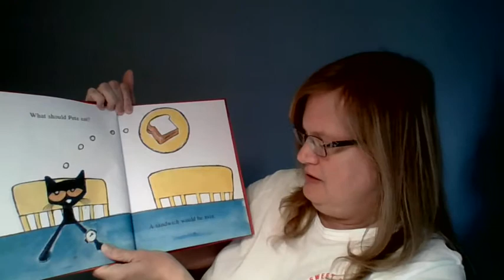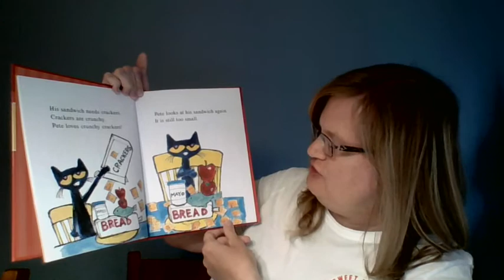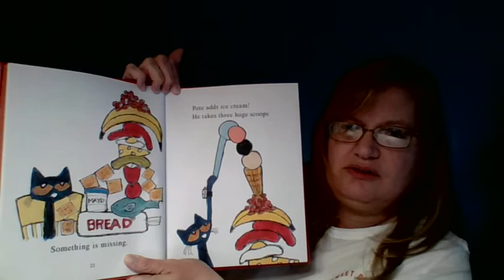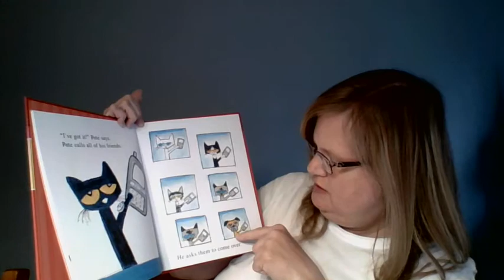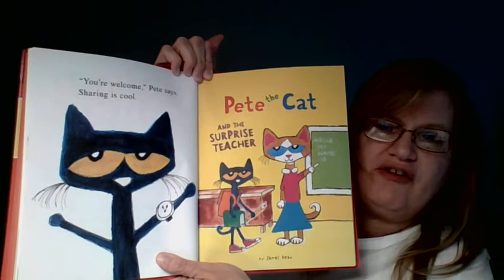Gold Class 4-30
Today's story is Pete's Big Lunch.